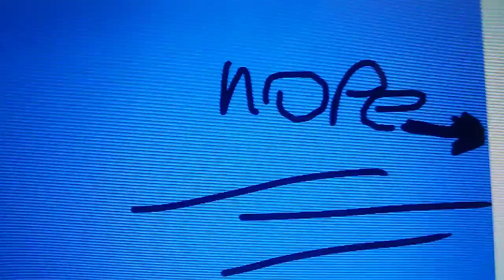Bendy's cooking comedy